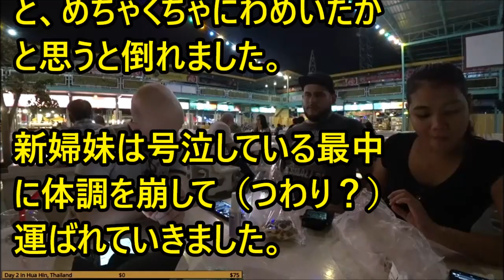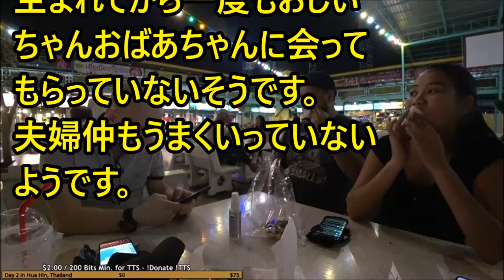forever with you# 5793